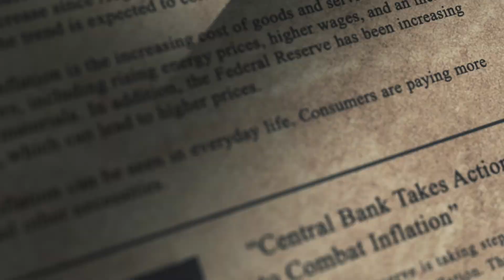Vote YOUR Values